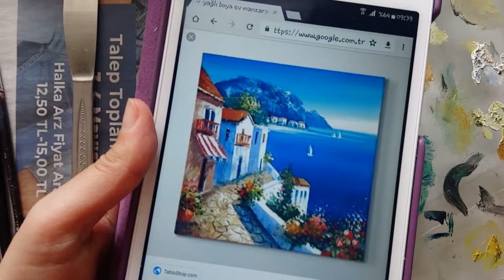YAĞLI BOYA iLE GERi DÖNÜŞÜM ÇALIŞMASI | FATOFOTOFAN TV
Merhaba ,farklı bir video ile karşınızdayım.Bu videomda lokum kutusunun  kapağına yağlı boya ile deniz manzarası çizerek onu değerlendirdim.Doğaya zarar vermemek adına atıkla doğayı buluşturdum.
Umarım faydası olur.

Çekiliş yetersiz katılımdan dolayı iptal edilmiştir. :(
Fatofotofan